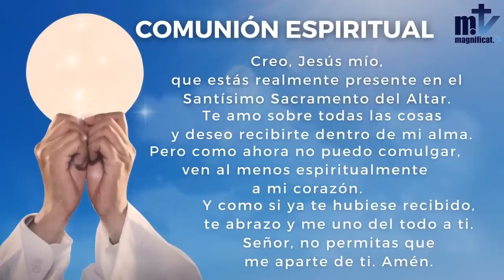La Santa Misa de hoy | XVI Domingo del tiempo ordinario| 17-07-2022 || Magnificat.tv